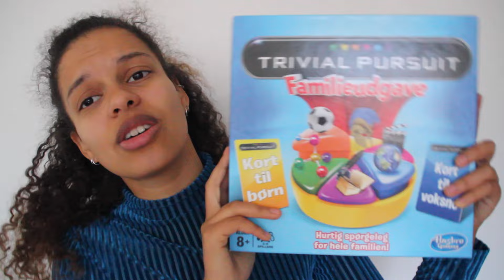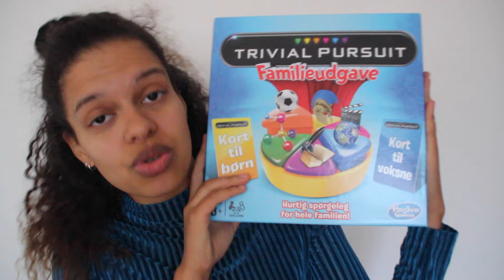MÅNEDENS FAVORITTER: OKTOBER 2016 | Julia Kobia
HALLO SMUKKE MENNESKER! 💁🏽 ÅBEN DENNE BOKS FOR INFORMATION OM VIDEOEN, EVT. LINKS, MIG, MUSIKKEN, MIN BLOG & SELL-OUT SHOP, KAMERAUDSTYR, SOCIALE MEDIER, KONTAKT MM. ELLERS MÅ I HAVE EN DEJLIG DAG OG TAK FOR I SÅ MED! 🌹

► BLOGINDLÆG:

Hej smukke mennekser!
I dag er det en favoritvideo som er på programmet! Jeg er ked af, der ikke er nogen try on, når jeg viser tøjet mm. I forgot... Jeg er også ked af at videoen er så mørk, men det bliver bare så hurtig mørkt altså! Jeg ønsker mig soft boxes i julegave kan jeg godt sige jer! LÆS RESTEN AF BLOGINDLÆGGET OG FIND LINKS HER

ALLE SANGE I MIN SERIE: ‘MÅNEDENS FAVORITTER’, KAN FINDES PÅ SPOTIFY: @juliakobiaholm, UNDER PLAYLISTEN “FAVORITTER”.

ER DU FRA ET FIRMA ELLER ER DU PÅ EN ELLER ANDEN MÅDE INTERESSERET I AT INDGÅ I ET SAMARBEJDE MED MIG, ELLER VIL DU GERNE SENDE ET DILEMMA IND TIL MIN SERIE ‘DEN UPERFEKTE BREVKASSE’, SÅ KONTAKT MIG PÅ MIN MAIL

► KAMERA & REDIGERING:

KAMERA: CANON EOS 600D
LINSE: TAMRON AF 18-200MM F/3.5-6.3 (IF) MACRO
MIKROFON: RØDE VIDEOMIC
TRIPOD: VELBON EX-530
REDIGERINGSPROGAM: FINAL CUT PRO

► HVEM ER JEG & SPØRGSMÅL JEG FÅR TIT:

ALDER: 21 ÅR
ER JEG FØDT I DANMARK: JA!
HØJDE: 1,73 CM
BOPÆL: NORDSJÆLLAND
FØDSELSDAG: 13/04-1995

xx